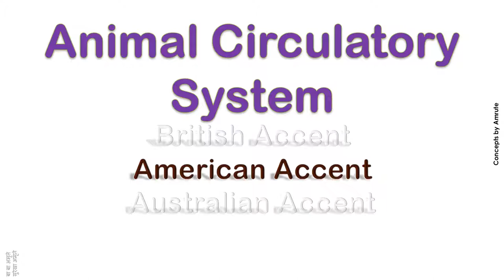Animal Circulatory System How to Pronounce Animal Circulatory System in American Accent ?